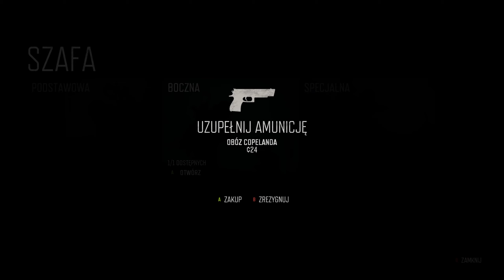Days Gone #05 - Obóz Bandytów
Dzięki za Wypożyczenie.

Zapro

OPIS
Days Gone to przygodowa gra akcji w otwartym świecie, osadzona dwa lata po straszliwej, globalnej pandemii.

Wejdź w brudne buty wyjętego spod prawa motocyklisty, Deacona St. Johna, łowcy nagród, próbującego odszukać sens życia w kraju toczonym śmiercią. Przeszukuj opuszczone osady, znajdź wyposażenie i wytwórz cenne przedmioty i uzbrojenie albo spróbuj dogadać się z innymi ocalałymi i dokonuj uczciwej wymiany. Zawsze możesz też sięgnąć po brutalniejsze rozwiązania.

GŁÓWNE CECHY
• Niezwykły świat: Północno-zachodnie wybrzeże Stanów Zjednoczonych to piękne i niebezpieczne miejsce o zróżnicowanym krajobrazie. Odkrywaj różne tereny, od lasów i łąk po zaśnieżone równiny i pola magmy. Eksploruj tereny górskie, jaskinie, kopalnie i niewielkie miasteczka naznaczone przez miliony lat aktywności wulkanicznej.
• Brutalne spotkania: Aby przetrwać w świecie nękanym przez brutalne gangi i hordy świrusów, musisz wykorzystać wachlarz personalizowanych pułapek, broni i umiejętności. Nie zapomnij o swoim motocyklu włóczęgi, który także stanowi bezcenne narzędzie.
• Zmieniające się otoczenie: Usiądź za kierownicą sprawdzonego motocykla i zwiedzaj dynamicznie zmieniający się świat z kapryśną pogodą, dynamicznym cyklem dnia i nocy, a także ewoluującymi świrusami oraz postaciami, które dostosowują się do otoczenia.
• Wciągająca historia: Poznaj niezwykłą opowieść o rozpaczy, zdradzie i smutku, i pomóż Deaconowi St. Johnowi odnaleźć nową nadzieję po straszliwej stracie. Czy zdołasz zachować człowieczeństwo w obliczu codziennej walki o przetrwanie?

ZAWIERA
• Nowa Gra Plus
• Tryb przetrwania
• Wyzwania
• Skórki motocykla

Funkcje PC obejmują wsparcie ultrapanoramicznych monitorów, odblokowanie prędkości wyświetlania klatek i ulepszoną grafikę (zwiększony poziom szczegółów, pola widzenia, odległości rysowania listowia).